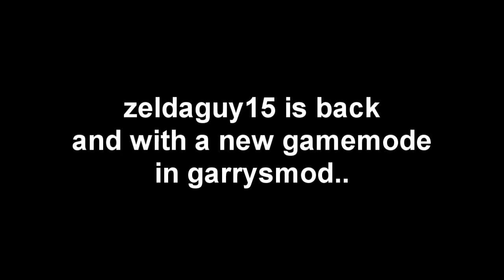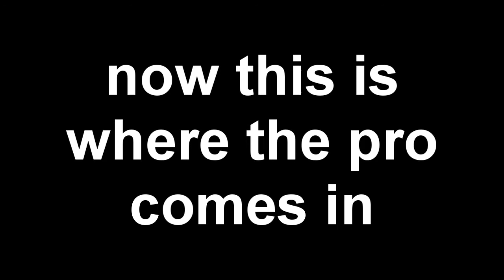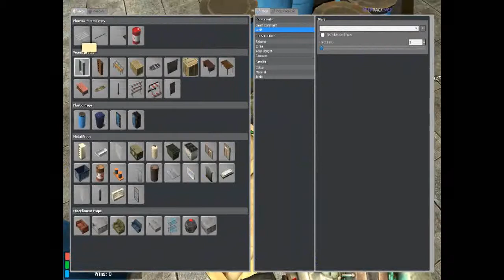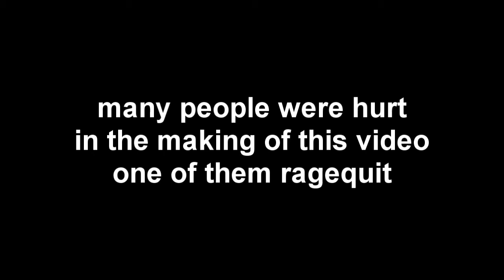GMOD Gameplay: Build a Boat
In Build-a-Boat, you have to build a boat that is super mega awesome pwnage and then you has to raep the enemies opposing boat(s). In this video, I failed and ragequit. P.S I lost all my dignity too.
You probably will notice a spelling flaw, have to pause the video to read captions, and also experience some long waiting, But other than that, I think the video is alright.